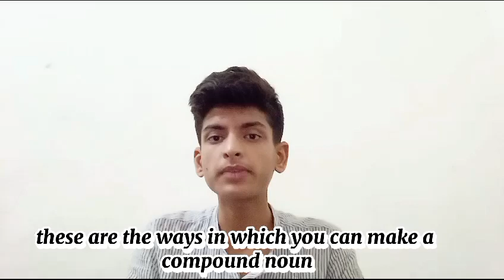Nouns part 2